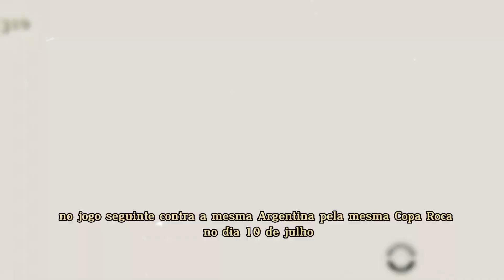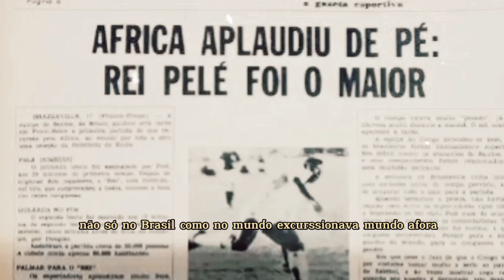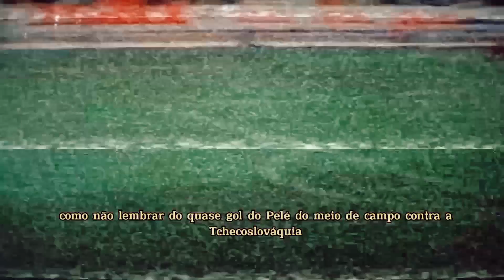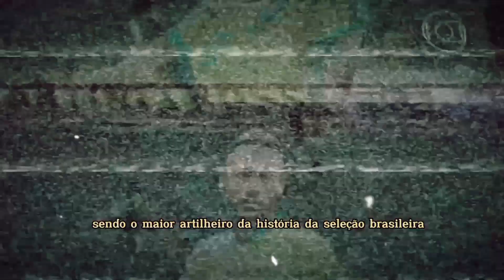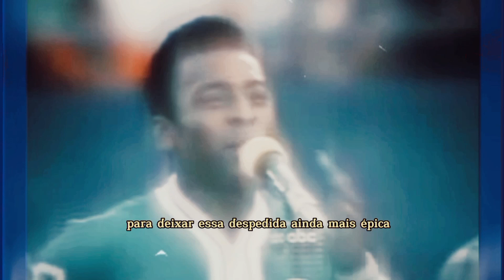A HISTÓRIA DO PELÉ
CASO QUEIRA CONTRIBUIR COM O CRESCIMENTO DESTE CANAL E A MELHORA DO CONTEÚDO,CONTRIBUA COM QUALQUER VALOR NESTA CHAVE PIX

O @Reproduzindo a História no Esporte   está aqui para ajudar a vc entender os contextos e as histórias que movem o mundo do esporte por isso contamos com a sua ajuda na inscrição e vejam nossos vídeos curtos.